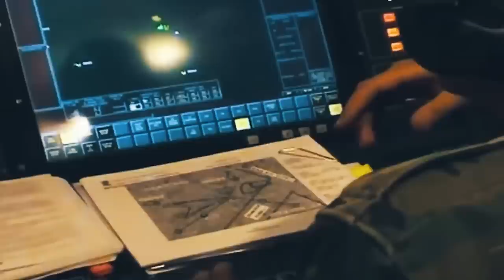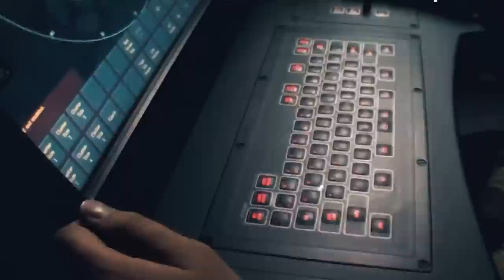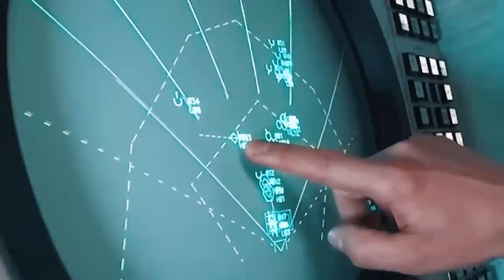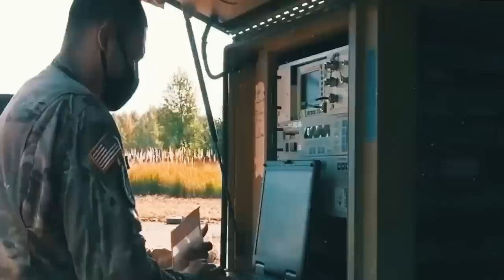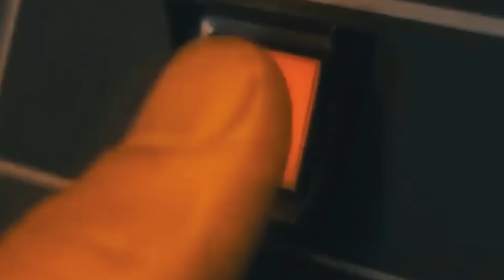Finally: NASAMS Air Defense System Is Already In Ukraine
Given the realities of the Ukrainian-Russian war, the issue of protecting Ukrainian airspace is an acute one.

Thanks to the large number of missiles they have, Russia shells civilian cities and infrastructure with virtually impunity.

But very soon here Ukraine will have for itself a setup that’ll radically change this situation. And that’s exactly what we’re talking about in our video today.